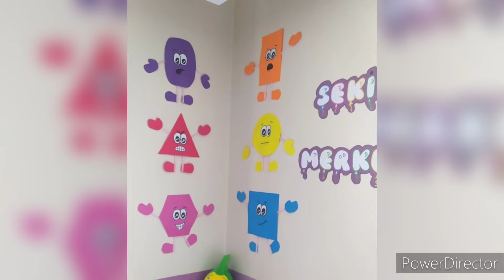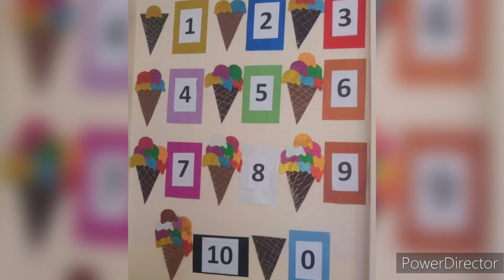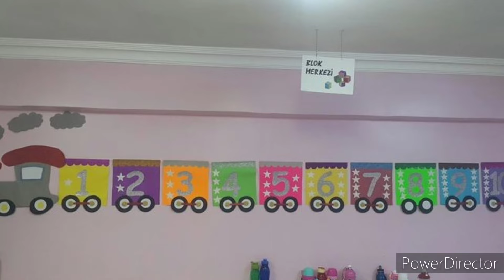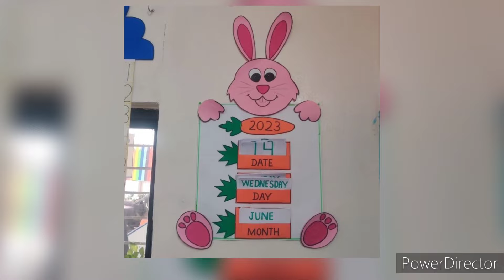Preschool decoration ideas/Classroom decoration design/wall decoration ideas/door decoration ideas